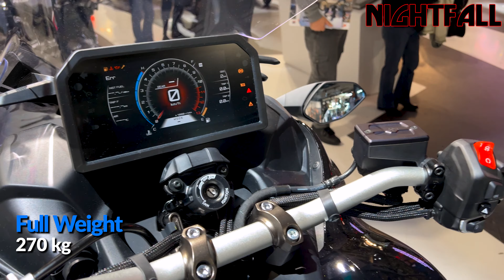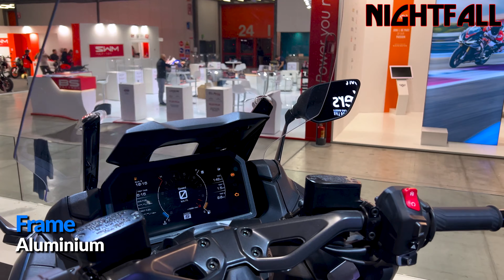Top 10 Best Yamaha Motorcycles of 2023 | Yamaha R1M | Specifications | Walkaround | 4K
Latest 2023 Yamaha Motorcycles Lineup! Yamaha Motor Co., Ltd. is a Japanese multinational manufacturer of motorcycles, marine products such as boats and outboard motors, and other motorized products. The company was established in 1955 upon separation from Yamaha Corporation, and is headquartered in Iwata, Shizuoka, Japan.

This is a video of the Top 10 Best 2023 Yamaha Motorcycles exhibited at the EICMA 2022 in Milan,Italy . Enjoy the video as if you're there with closeup detailed view and If you love this video, make sure to subscribe my youtube channel so you dont miss any future uploads.

2.In any case if i havent given the right thumbnail credits
3.If i havent given thumbnail credits
3.For thumbnail removals

I would gladly cooperate with your issues and try to make them solve and response to the emails soon as i can😇.

00:00 Yamaha R1M 2023
02:09 Yamaha MT 07 2023
03:49 Yamaha MT 125 2023
05:14 Yamaha R7
06:55 Yamaha R125 2023
08:25 Yamaha XSR900
09:41 Yamaha R1 2023
11:44 Yamaha R3 2023
13:27 Yamaha Niken GT 2023
15:02 Yamaha Tmax Tech Max 2023

Top 10 Best 2023 Yamaha Motorcycles , NightFall